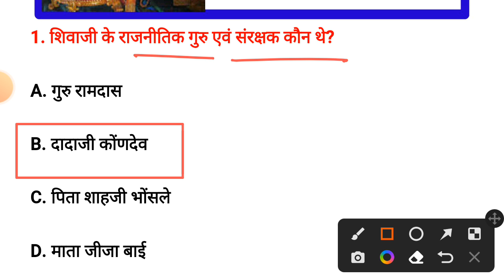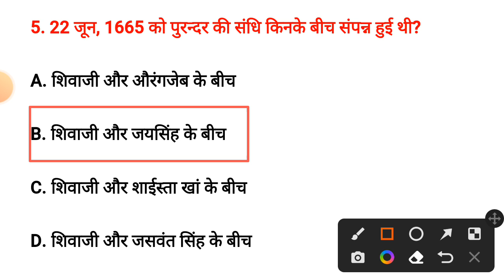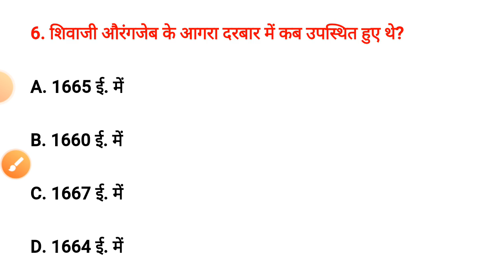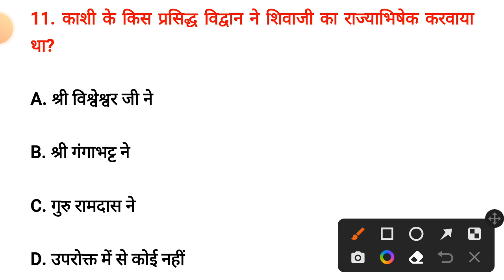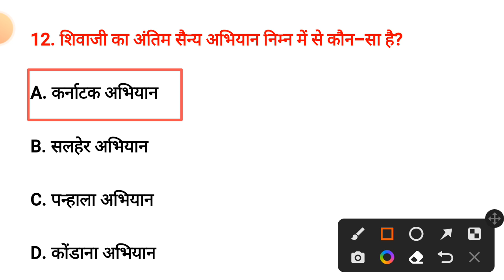छत्रपति शिवाजी से जुड़े तथ्यों पर आधारित सामान्य ज्ञान क्विज ।। chhatrapati shivaji jayanti 2022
current affairs today assam,
gk and current affairs today,
the hindu current affairs today,
the hindu current affairs today in english,
the hindu current affairs today in hindi,
the hindu current affairs today for upsc,
current affairs today december,
current affairs today english,
current affairs today exam,
current affairs today for upsc,
current affairs today for nda,
current affairs today for ssc,
current affairs today for upsc in hindi,
current affairs today for nda 2022,
current affairs today for cds,
shivaji maharaj,
chhatrapati shivaji maharaj,
शिवाजी महाराज
shivaji maharaj jayanti,
shiv jayanti,
शिवाजी महाराज,
shivaji mcq,
shivaji mcq in hindi,
shivaji maharaj mcq,
shivaji maharaj mcq questions,
shivaji maharaj history mcq in hindi
mcq on shivaji maharaj
19 february 2022,
chhatrapati shivaji,
shivaji jayanti,
shivaji maharaj information,
chhatrapati shivaji maharaj jayanti,
shivaji jayanti 2022,
shivjayanti 2022,
shiv jayanti 2022,
sivaji maharaj,